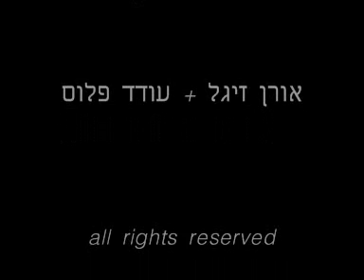How did Therapy? the band get together? Andy Cairns tells Jekyll and Hyde, 106FM Jerusalem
Andy goes on with an extensive history of the band, covering their entire career for the two big fans that are Oded Fluss and Oren Siegel.

In this bit, Andy Cairns of Therapy?, one of our all-time favorite bands, tells Jekyll and Hyde about how the original members of the band first got together in Northern Ireland.